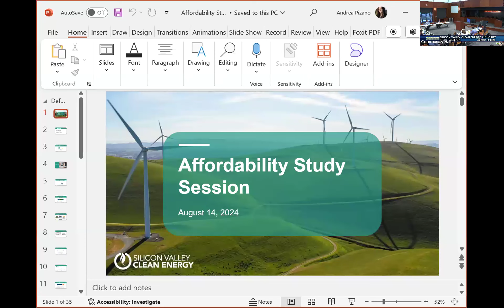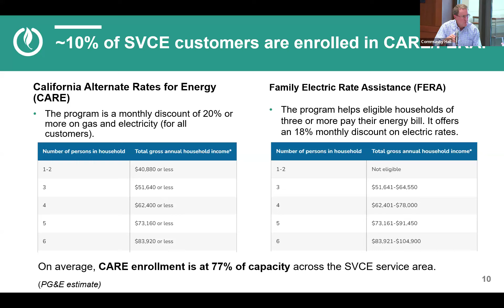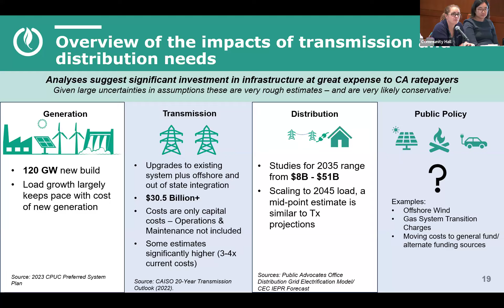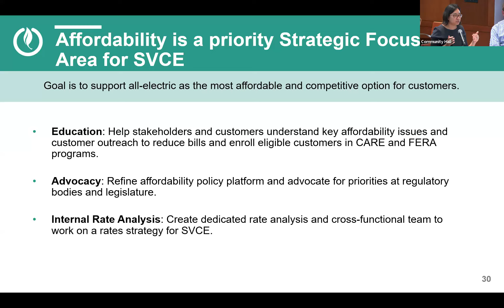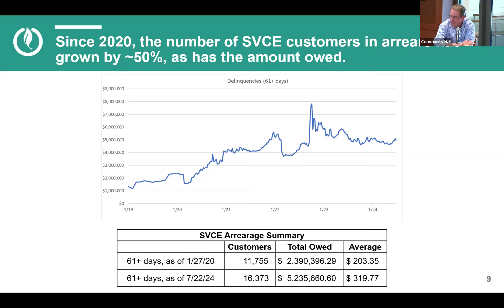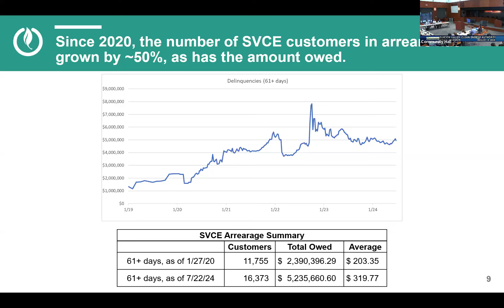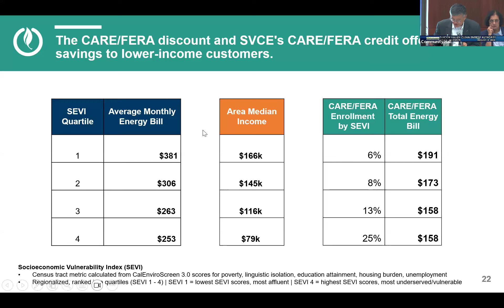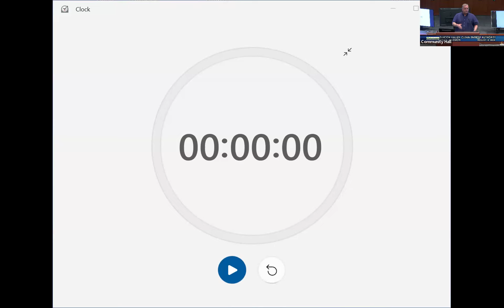SVCE Board of Directors Special Meeting - August 14, 2024